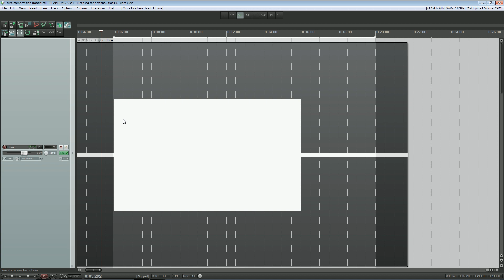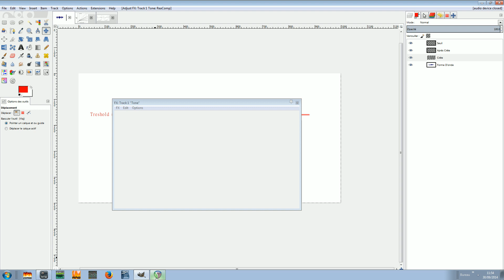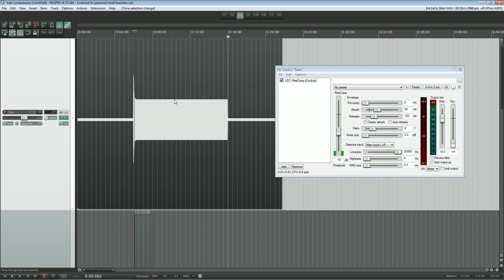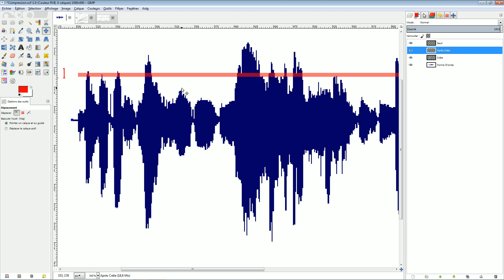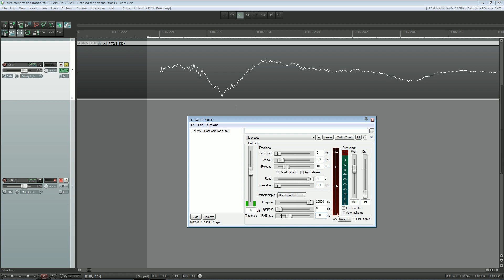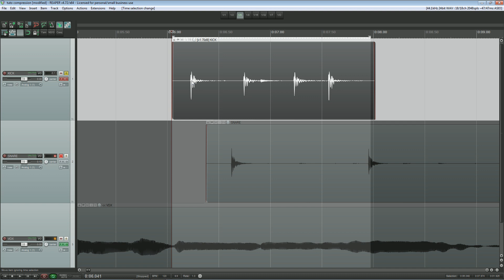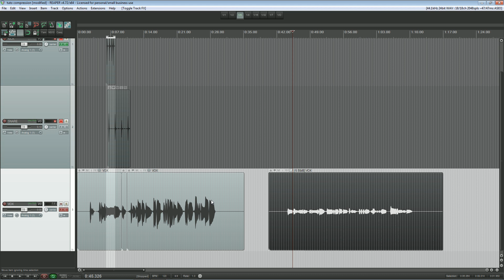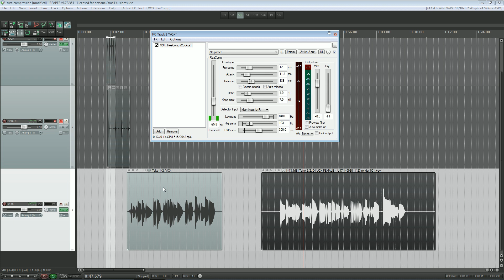Tout savoir sur le Reacomp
Un long tutoriel qui explique le fonctionnement du reacomp, plug-in de compression fourni avec Reaper